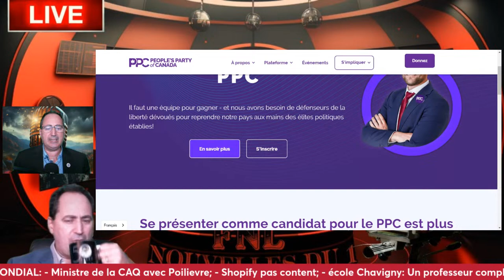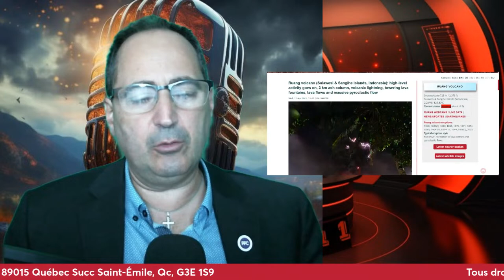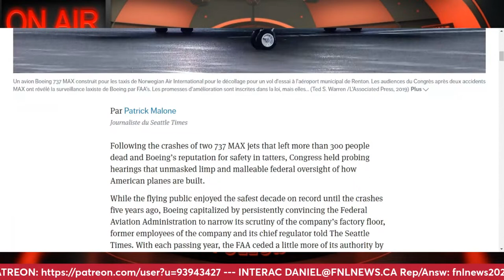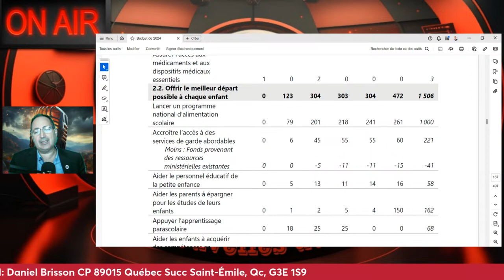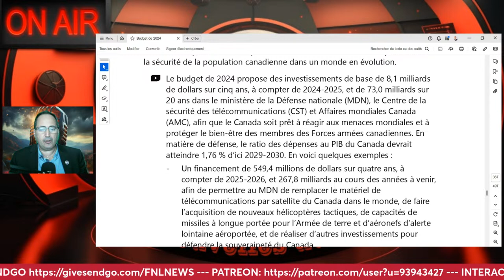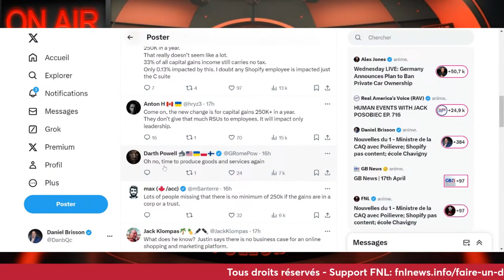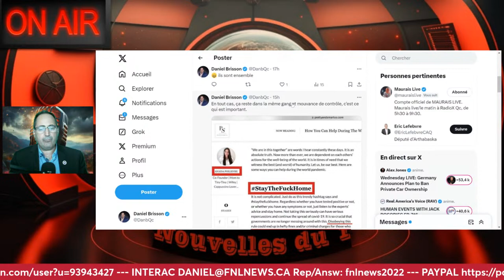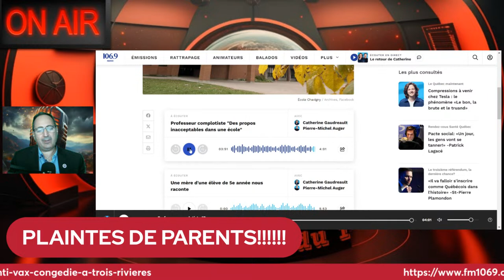Nouvelles du 1 - Ministre de la CAQ avec Poilievre; Shopify pas content; école Chavigny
- Ministre de la CAQ avec Poilievre;
- Shopify pas content;
- école Chavigny: Un professeur complotiste et anti-vax congédié à Trois-Rivières

|* FNL *|
AVERTISSEMENT: cette émission contient des propos basés sur des faits et la réalité qui pourraient vous offenser

Flux de nouvelles clefs internationales, nationales, locales exposées et discutées librement, sans censure, différentes du narratif politico-médiatique actuel!
International, national, local key news flow exposed and discussed freely, without censorship, different from the current political-media narrative!

Pour supporter la VRAIE liberté d'expression et un média indépendant :
To support the REEL Freedom of Speech and independant media:

Courrier/Mail: Daniel Brisson CP 89015 Québec Succ Saint-Émile, Qc, G3E 1S9

PARTENAIRE AMAZON
MONTRES HOMMES
MONTRES FEMMES
JEUX DE SOCIÉTÉ